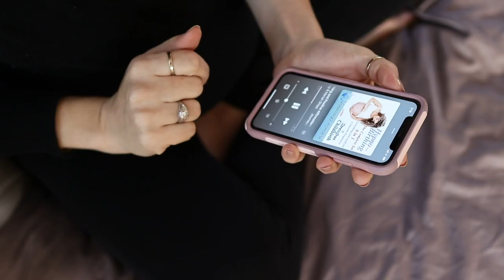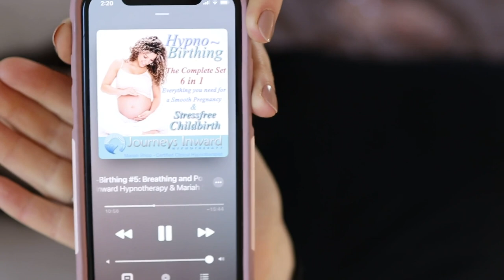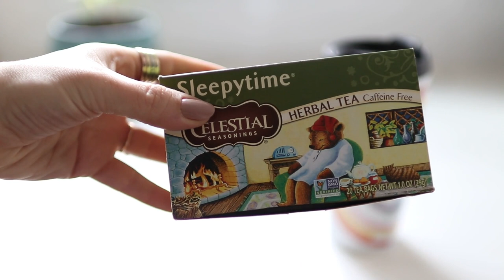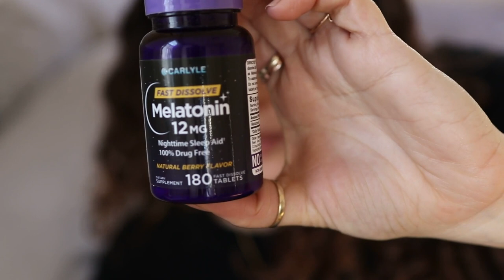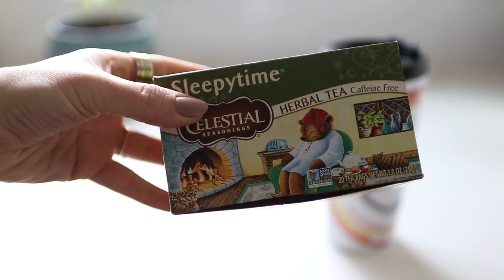10 Hacks for Better Sleep While Pregnant & Beyond!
How to Sleep Better: My fifth pregnancy and four littles running around, prioritizing good sleep while pregnant has become essential! Hi - I'm Avital, aka The Parenting Junkie, and I know how it feels to be tired! But being exhausted and sleep deprived is not good enough in order to love parenting and parent from love. So in this video, I give you my best 10 tips for how to sleep better while pregnant. Cheers to better sleep!

00:00 10 Hacks for Better Sleep While Pregnant and Beyond!
02:15 #1. Tidy the bedroom
03:47 #2. Add calming fragrances
04:13 #3. Wear comfy fabrics (PJ's, sheets)
05:38 #4. Lower the temperature
06:50 #5. Support yourself with pillows
07:30 #6. Reduce light exposure
10:43 #7. Consider taking sleep supplements
12:04 #8. Drink more in the morning
12:44 #9. Splurge on sleep accessories
14:15 #10. Go to bed early

Do you want more videos about pregnancy and preparing for birth?

Are you currently pregnant or working on getting better sleep as a mom? Share with me on Instagram or in our Facebook Group Give these tips a go, I would love to hear how they work for you.

If you're interested in Simplicity Parenting, Minimalism With Kids, Peaceful Parenting, Conscious Parenting, Intentional Parenting... you're in the right space!

#2. ★  LISTEN to the podcast
#3. ★  JOIN our Facebook group